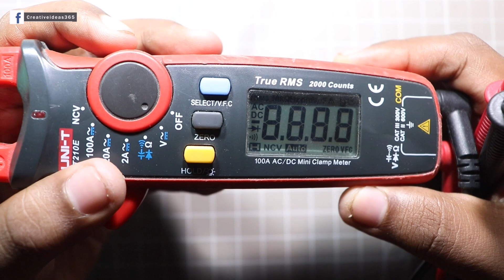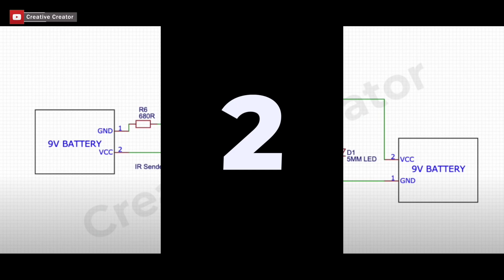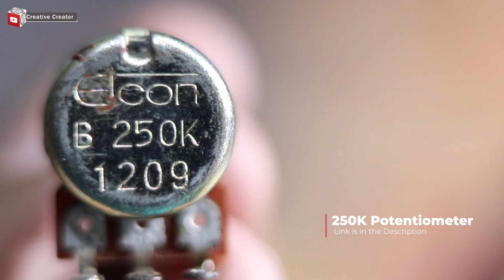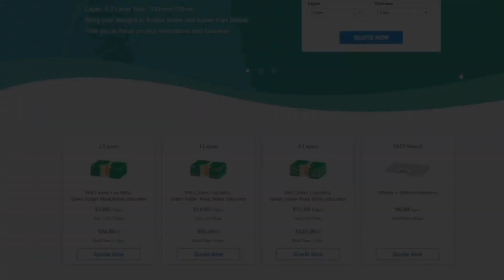Simple Electronic Projects [NEW]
This video will show you how to make the Simple Transmitter and receiver circuit with Transistors and a Simple DC Motor Speed Control Circuit.

$2 for 1-4 Layer PCBs, sign up to get $18 new user coupons

In the first project, I made a simple transmitter and receiver circuit with IR LED. In the Transmitter the IR LED Provides the Signal and in the receiver section, I have created the Signal Amplifier to amplify the receiving signal.

In the 2nd project, I made a Simple DC Motor Speed Controller with a c1815 Transistor. We can vary the base voltage and control the Motor Speed.

Needed Components Online Link About Simple LED Chaser Circuits:

Amazon US:
555 Timer
Push Button
18650 Battery
18650 Battery Holder
3W LED
10MM LED

Amazon India:
555 Timer
Push Button
18650 Battery
18650 Battery Holder
3W LED
10MM LED

Cheers!